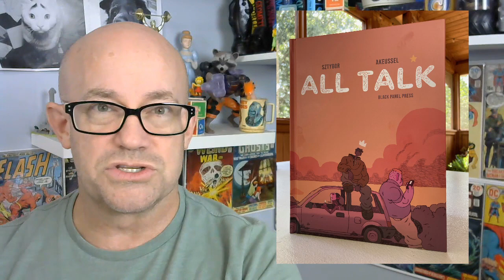All Talk, a great, visceral graphicnovel on gang culture and a ‘good kid’ who dies young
All Talk is a graphic novel for high school ages that unflinchingly looks at gangs, acting tough, and the results that follow.